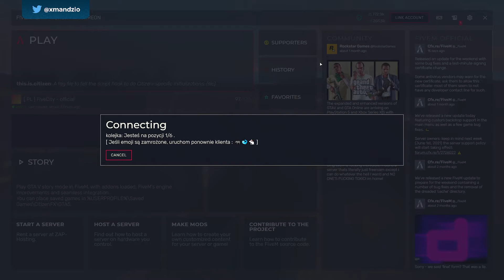MANDZIO nie umie w całki